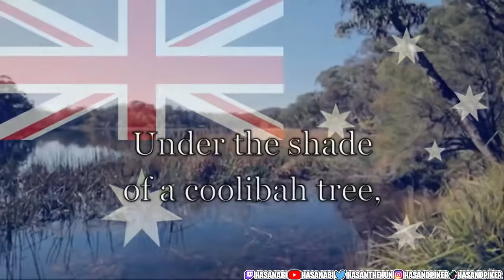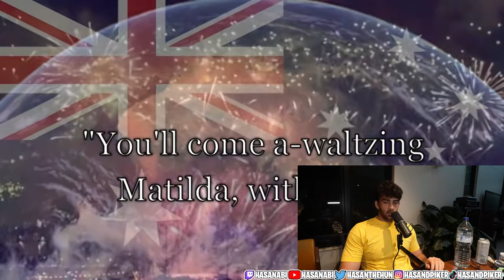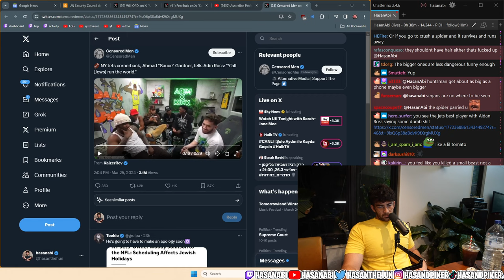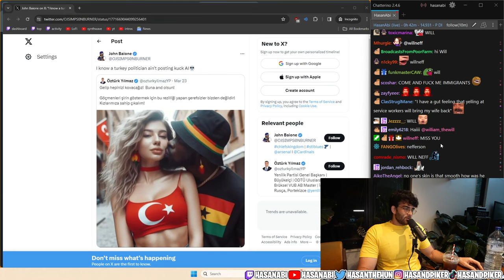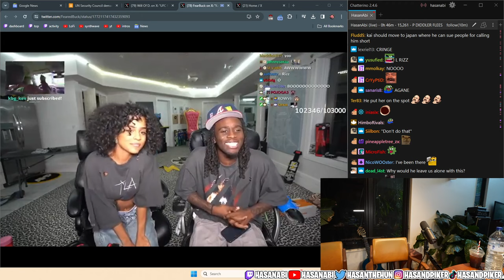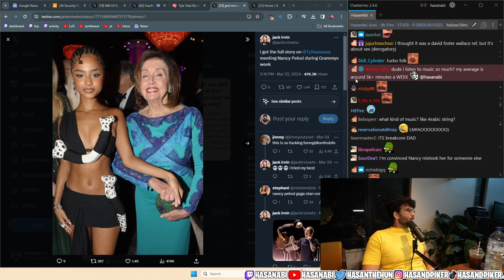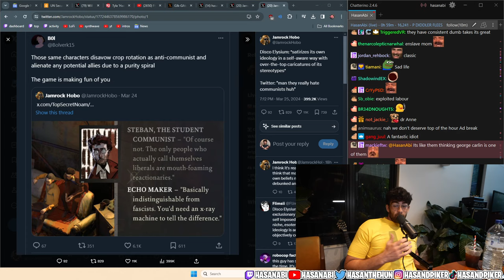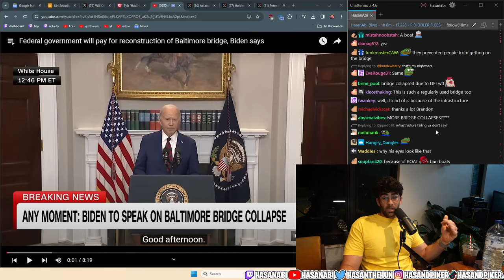HasanAbi March 26, 2024 – Baltimore Bridge Collapse, P Diddy flees US, Australia Day 3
"P DIDDLER FLEES COUNTRY. BALTIMORE BRIDGE COLLAPSE CALLED DEI BY RACISTS- SHORT STREAM DUE TO TRAVEL"

Chapters:
0:00 Starting Soon
11:30 - Kangaroo intro
14:30 - Greetings and Australia recap
45:03 - Kai
53:04 - Marxist convention, Disco Elysium
1:05:25 - Baltimore bridge
1:19:36 - Biden on the bridge accident
2:24:40 - Upcoming plans, AU NZ, IRL
2:43:52 - P Diddy
3:22:53 - New NYT report on hostage SA allegation
3:28:50 - Trump media on stock market
3:43:17 - Three Body Problem (he is missing the point, Chinese netizens are mad because Netflix made the series “DEI”)
4:11:29 - China skip, ciao

(thanks to GM M for the timestamps!)

ㅤ